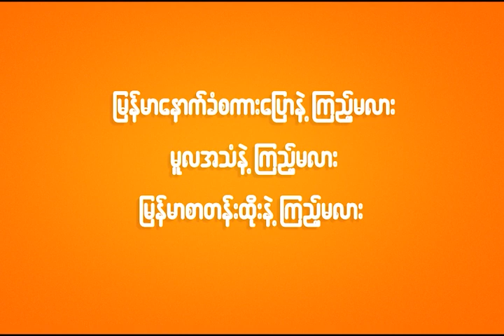KUNG FU PANDA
အေးချမ်းတဲ့ မြို့ကလေးက အစားပုတ်၊ အပျင်းတစ် ပန်ဒါကြီး ‘ပို’၊ တလွဲတွေလုပ်တတ်ပေမယ့် ကွန်ဖူးဆရာတစ်ဆူဖြစ်လာရမယ်ဆိုတဲ့ အိပ်မက်ကိုလည်း တစ်ယောက်တည်း တိတ်တိတ်လေးမက်နေတဲ့ ‘ပို’။ တစ်နေ့မှာတော့ သူမျှော်လင့်ထားသလို သိုင်းလောကဆရာတစ်ဆူဖြစ်လာဖို့ အကြောင်းဖန်လာတဲ့အခါ.. ။ နှစ်သက်ရာ အင်္ဂလိပ်/ မြန်မာ စာတန်းထိုးတွေအပြင် မြန်မာနောက်ခံစကားပြောနဲ့ပါ Kung Fu Panda ကို Cookie မှာ ဝင်ရောက်ခံစားလိုက်ပါ